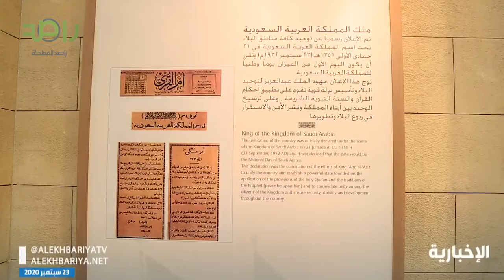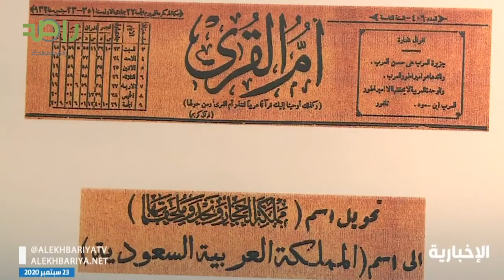دارة الملك عبد العزيز ذاكرة وطن تختزن تفاصيل شخصية الملك المؤسس